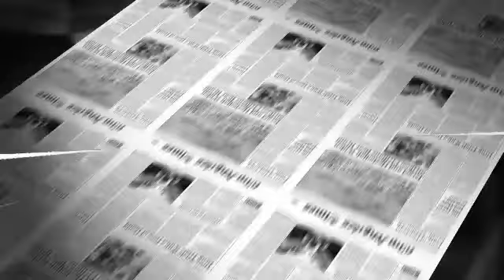"Les Dessous Troublants de la Carrière du Colonel Emile Bamkoui: Révélations Inédites".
Bienvenue sur notre chaîne d'actualités camerounaises ! Dans cette vidéo captivante, plongez au cœur des révélations intrigantes qui secouent les coulisses du pouvoir au Cameroun.

🔍 "Révélations Troublantes : L'Ambition Cachée du Colonel Emile Bamkoui" 🔍

Dans cet épisode, nous démêlons les fils d'une affaire qui fait trembler Etoudi. Découvrez comment le Colonel Emile Bamkoui, chef controversé de la Sécurité militaire, aurait nourri des ambitions secrètes au sommet du pouvoir. Des révélations exclusives, des témoignages percutants et une enquête approfondie vous attendent.

🔎 Au programme :

Les dessous d'une ambition dissimulée
Les projets du Colonel face à sa retraite imminente
L'analyse des implications pour le pays
Les zones d'ombre éclairées par des témoignages clés
Soyez les premiers à être informés en activant les notifications (🔔) et en rejoignant notre communauté engagée pour des actualités de qualité. N'hésitez pas à partager cette vidéo avec vos proches et à laisser vos commentaires pour enrichir la discussion.